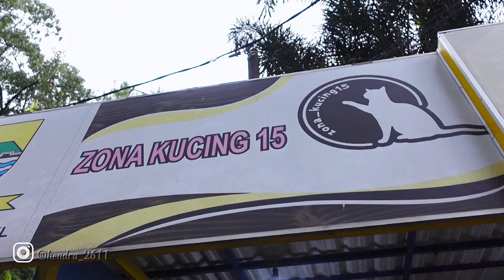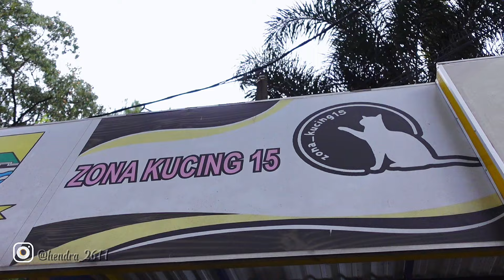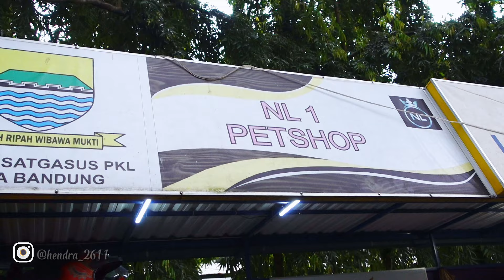Kucing Kucing lucu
Buat yg mau kerjasama bisnis / endorse
Bisa hubungi wa di